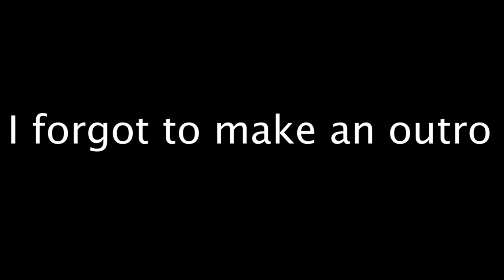WEEKEND IN MY LIFE: SKIING + CSIA LEVEL 1 (VLOG 1)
Come along with me as I complete my CSIA level 1 course in Whistler, BC

NEW VIDEOS OUT EVERY MONDAY AT 6:30 pst

XOXO GUBI